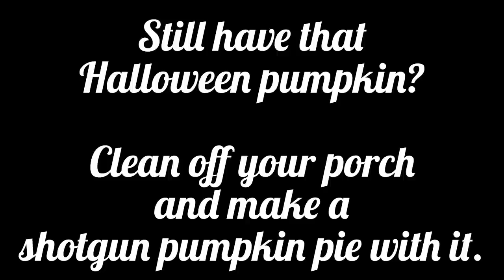Thanksgiving Pumpkin Pie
Happy Thanksgiving from all of us at USA Shooting!